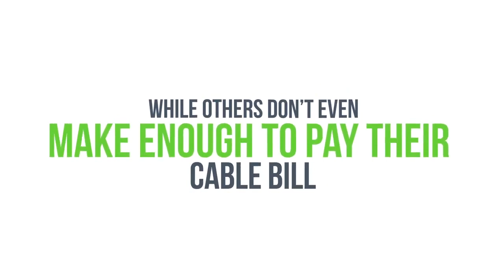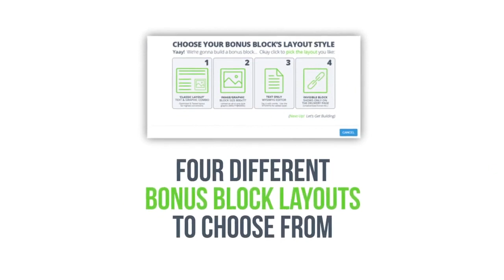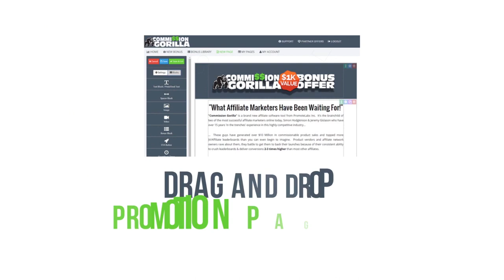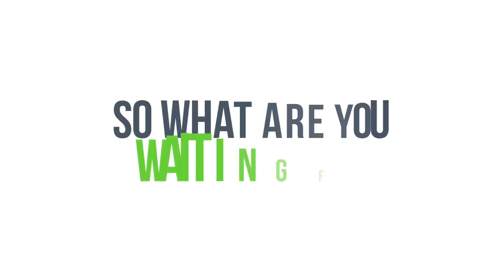Commission Gorilla v3 Introduction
Stop Doubting and Begin Doing NOW! … and JOIN OVER 10,000 SMART

When You SIGN UP!  You’ll ALSO GET Access To Training Videos.

✳️  Check Out Commission Gorilla V3 In Action! RIGHT HERE  ⬆️

‘This Simple, Yet Incredible Tool Does All The Heavy Lifting!’

✅  100% Newbie Proof!

✅  Incredibly Easy To Use

✅  100% FREE Page Hosting

✅  Make More With Less Effort!

✅  No Installing (Cloud Based)

NOW TAKE NOTICE ! ! ! IF YOU Want To TRULY SUCCEED Online, There REALLY Are Only 3 Things You Truly Need. Get These Three Things Right and You'll Be Writing Your Own Money Ticket In No Time.
Get Them Wrong and You WiIl Stay Stuck On The Online Hamster Wheel of Failed Results.

So...What Are Those Three Things You Ask?

Simple!

You Need An Offer, Traffic, and Conversion:

… and You're Probably Thinking It Takes So Much Time Trying To Create Your Own Offer / Product. HEY! But ‘NOW’, You Don't Necessarily Need To.

NOW! See, There Are a Lots of People Out There Who Create Products Every Day.

Honestly, They Just Sit Out There In The Digital Graveyard Dying a Slow and Painful Death. SURE, Some of These Products Aren't Worth The Skin Off a Monkey's Butt, BUT Some of Them Are Actually REALLY Good.  Heck, INCREDIBLE Even.

And All Without Any:

✳️  Setting Up Membership Platforms.

✳️  Dealing With Annoying Tire Kickers, or Energy Draining Customers.

✳️  Maintaining and Updating Products and Websites.

THAT WOULD Interest You, RIGHT ?  We're Sure It Will.

                              Stop Doubting and Begin Doing NOW!

It's Really Is That Simple.

‘PROMOTE LABS’, are so confident that you will absolutely love ‘Commission Gorilla V3’, but just in case there's the remotest possibility you don't agree, then a 30-Day, no questions asked MONEY BACK GUARANTEE is being offered also, no hoops to jump through same day money-back guarantee.

So Why Not Get Started Today!